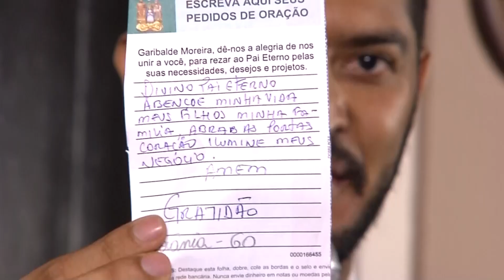Boa Noite Meu Pai - Oração, música e interação com os devotos do Divino Pai Eterno